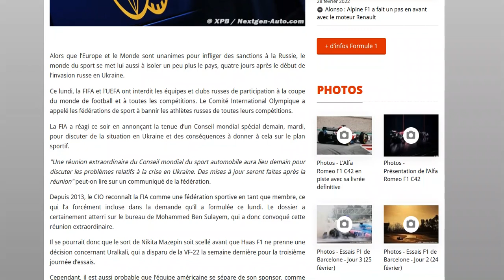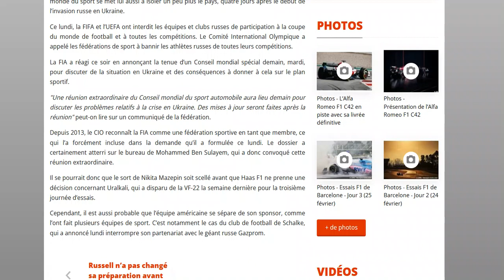La FIA va se réunir ce mardi pour statuer sur la Russie dans le sport automobile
Shwartzman et Mazepin bannis de la F1 ?!